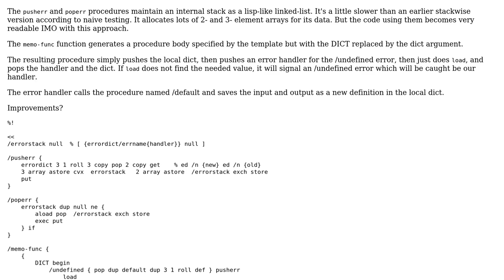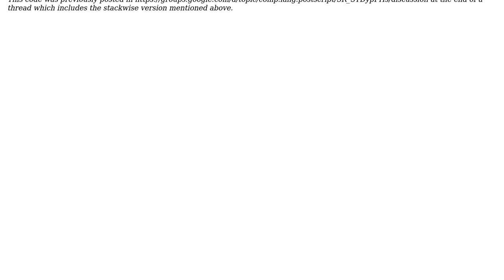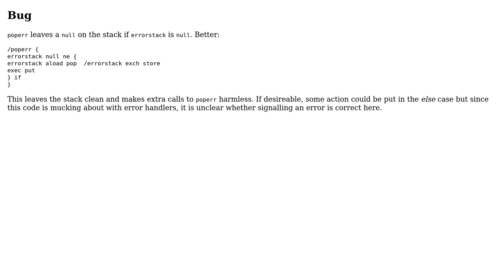Code Review: Memoizing in PostScript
With thanks & praise to God, and with thanks to the many people who have made this project possible! You are responsible for your own actions.